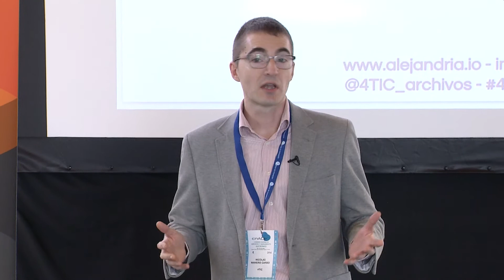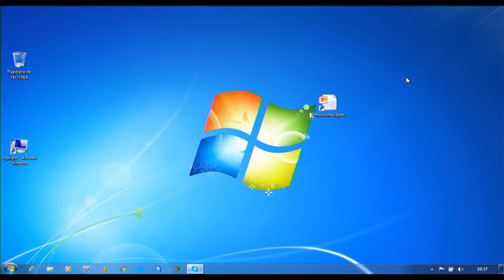Creación serie documental, preservación y expediente electrónico, en 30' .@cnADE18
10:30 a 11:00 h. Ponencia: "Creación de una serie documental, sus políticas de preservación y un
expediente electrónico, en solo 30 minutos, con Alejandria"
Nicolás Manero Carbó. Cofundador y CEO de 4Tic